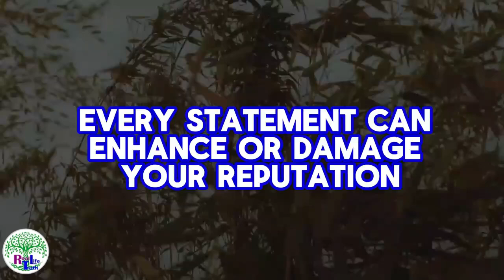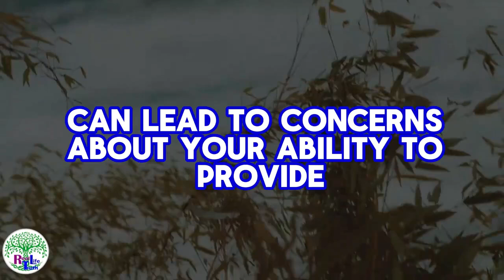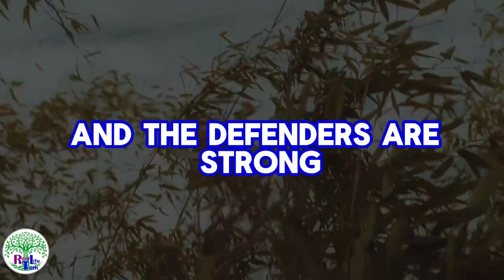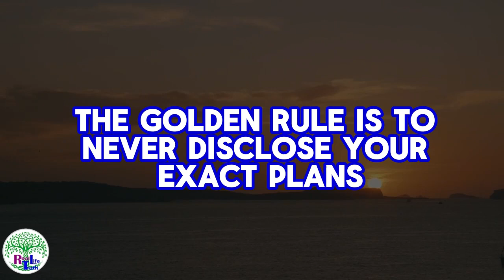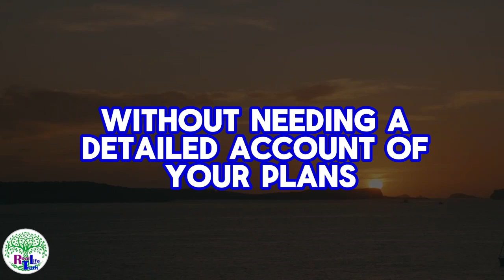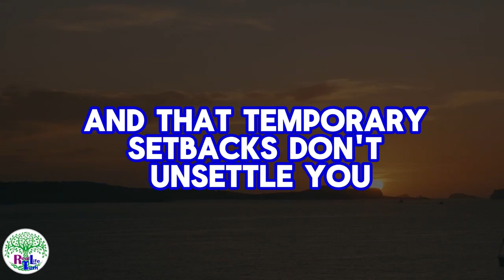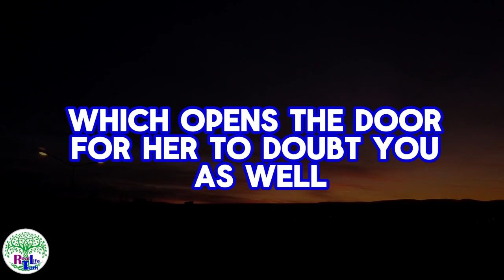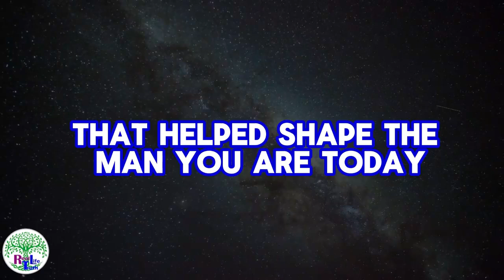5 Things You Should Never Tell Any Girl High Value Men MUST KNOW!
💥 5 Things You Should NEVER Tell Any Girl 😲 (HighValue Men MUST Know This!) 💯

In this video, we dive deep into the 5 crucial things you should never tell any girl if you want to maintain a highvalue man status. Whether you’re looking to build attraction, maintain mystery, or avoid common mistakes, these points are essential for every man who wants to improve his dating game and relationships. 🚀

Highvalue men understand that words carry power, and saying the wrong thing can easily turn her off or make you lose respect in her eyes. 🤯 By watching this, you’ll learn the psychological triggers behind what turns women off, how to keep her interest high, and the secrets to maintaining dominance and confidence in any relationship. 💪

 Here’s what you’ll learn:
 What phrases instantly ruin your chances with women
 The subtle things that make her see you as weak or insecure
 How to keep your mystery and appeal as a highvalue man
 Why it’s important to maintain your power in conversations
 Psychological facts about female attraction and behavior

If you're a man who wants to become more attractive, more successful in relationships, and make women respect you, this is a mustwatch! Master the art of silence, know when to speak, and become the man who commands attention. 💯